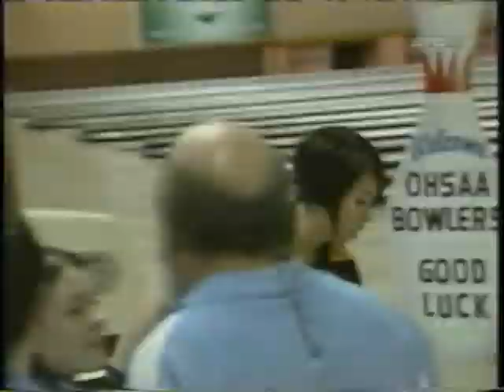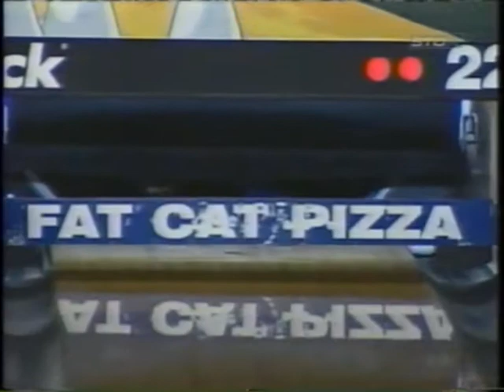2008 OHSAA Womans Bowling Championship 4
These are the final matches of 2008 Ohio High School Athletic Association Bowling Championships,  Fairborn High School Vs. Centerville High School.  I thought I'd post something a little different.  Hope you real bowling fanatics out there enjoy them!  Sorry, but they diddn't show game 1 for some reason.